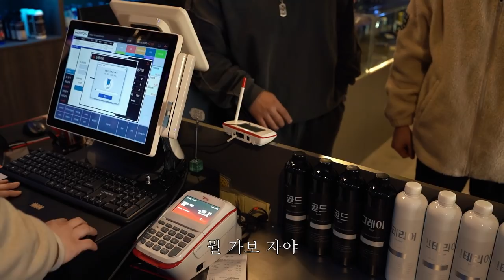자동차 왁스 추천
이거 살 바엔 이게 낫쥬 ?

화~금 11:00 ~ 21:00
토~일 10:00 ~ 21:00